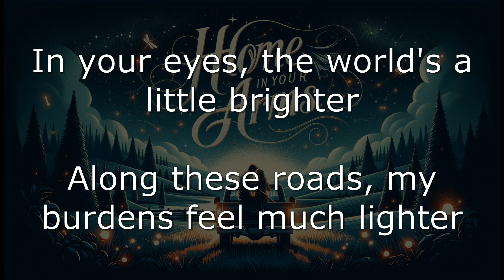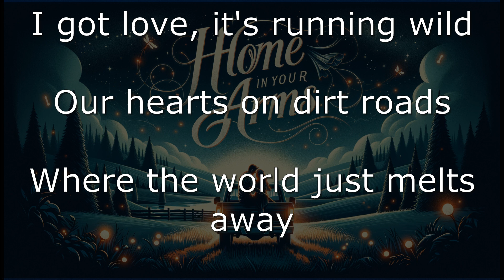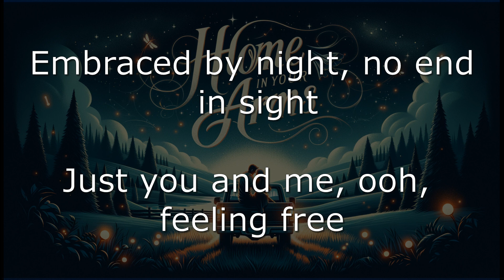Home In Your Arms - (Country Pop) - Lyric Video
We share the silence, it speaks in tunes
Drifting gently beneath the swooning moon
In your eyes, the world's a little brighter
Along these roads, my burdens feel much lighter

Together’s where I’m meant to be
With the rhythm of your heartbeat guiding me
Tail lights fade, we leave the town behind
The only sound is your laughter in my ride

Rolling hills, whispering through the pines
On this perfect drive, we're lost in time
By the creek, fireflies ignite
Feels so true in the moon's hue

Underneath the stars so bright
Simple songs under the sky
Open roads, you and I
I know that it's right, this country night

I got love, it's running wild
Our hearts on dirt roads
Where the world just melts away
Fingers entwined, seats laid back
In your arms, I'm home to stay

Embraced by night, no end in sight
Just you and me, feeling free
As we cruise (we cruise), our dream’s in flight
Over fields where the stars dance their light

A heart set loose, down wild country lanes
With the warmth of your smile, in soft refrains
In your arms, every care's miles away
Under starlight, where our love gets to play